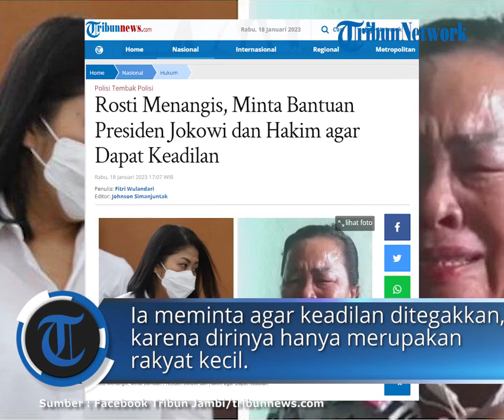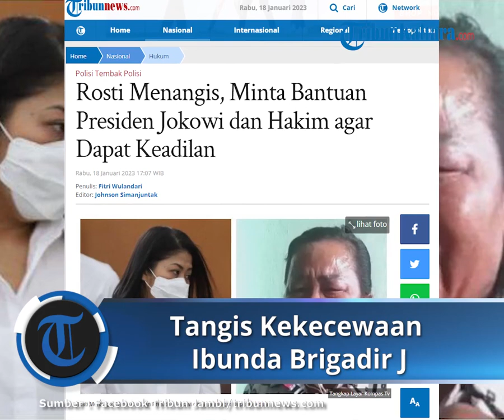Tangis Kecewa Ibunda Brigadir J Atas Tuntutan 8 Tahun Penjara Putri Candraw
TRIBUNNEWS.COM, JAKARTA - Ibu dari almarhum Brigadir Nofriansyah Yosua Hutabarat atau Brigadir J, Rosti Simanjuntak menegaskan sejak awal dirinya dan keluarga telah meminta bantuan Presiden Joko Widodo (Jokowi) terkait kasus anaknya.

Ia meminta agar keadilan ditegakkan, karena dirinya hanya merupakan rakyat kecil.

Hal ini ia sampaikan sambil menangis terisak setelah menyaksikan tayangan televisi terkait sidang lanjutan kasus pembunuhan berencana terhadap Brigadir J yang digelar di Pengadilan Negeri Jakarta Selatan, Rabu (18/1/2023).

Dalam sidang tersebut, Jaksa Penuntut Umum (JPU) mengajukan tuntutan pidana 8 tahun penjara kepada terdakwa Putri Candrawathi.

Ia merasa kecewa saat mendengar tuntutan yang menurutnya sangat ringan jika dibandingkan tindakan yang dilakukan terdakwa yang merampas nyawa Yosua.

"Dari awal kami sudah memohon kepada Pak Presiden agar kami diberikan keadilan, agar terungkap dengan sebenarnya, dengan seadil-adilnya," kata Rosti, dalam tayangan Kompas TV.

Sambil menahan sedihnya, Rosti kembali menyampaikan harapannya agar Presiden Jokowi dan Hakim dapat memberikan keadilan bagi keluarganya.

Hal ini, kata dia, agar almarhum anaknya yang telah tewas dibunuh, juga dapat merasakan keadilan.

"Karena Pak Presiden dan Pak Hakim adalah harapan kami. Mohon kami Pak Presiden, mohon kami penegak hukum, berikan keadilan kepada kami, agar kematian anak kami memperoleh keadilan. Semoga kepala negara menolong kami, berikan keadilan," tegas Rosti.

Dalam sidang tuntutan yang digelar hari ini, JPU menuntut hukuman pidana 8 tahun penjara terhadap terdakwa Putri Candrawathi.

Sedangkan pada sidang yang dgelar Selasa kemarin, JPU menuntut Ferdy Sambo dengan hukuman pidana penjara seumur hidup.

Lalu pada Senin lalu, agenda yang sama telah dijalani Ricky Rizal dan Kuat Maruf yang dituntut dengan tuntutan pidana 8 tahun penjara.

Sebelumnya, sidang perdana kasus pembunuhan berencana terhadap Brigadir J juga telah digelar pada Senin (17/10/2022), yang mengagendakan pembacaan dakwaan untuk tersangka Ferdy Sambo dan istrinya, Putri Candrawathi, serta ajudan mereka Ricky Rizal dan Asisten Rumah Tangga (ART) Kuat Maruf.

Kemudian pada Selasa (18/10/2022), terdakwa Richard Eliezer Pudihang Lumiu menjalani sidang perdananya sebagai Justice Collaborator dengan agenda pembacaan dakwaan.

Dalam berkas dakwaan tersebut, Ferdy Sambo, Putri Candrawathi, Ricky Rizal, Kuat Maruf dan Richard Eliezer Pudihang Lumiu disangkakan melanggar Pasal 340 KUHP subsider Pasal 338 KUHP Jo Pasal 55 Ayat (1) ke-1 KUHP Jo Pasal 56 ke-1 KUHP.

Sedangkan untuk kasus Obstruction of Justice, Ferdy Sambo, Hendra Kurniawan, Agus Nurpatria, Baiquni Wibowo, Arif Rahman, Chuck Putranto dan Irfan Widyanto dijerat Pasal 49 Jo Pasal 33 dan/atau Pasal 48 Ayat 1 Jo Pasal 32 Ayat (1) Nomor 19 Tahun 2016 UU ITE.

Mereka juga disangkakan melanggar Pasal 55 Ayat (1) dan/atau Pasal 221 Ayat (1) ke-2 dan/atau Pasal 233 KUHP.

baca selengkapnya:

Artikel ini telah tayang di Tribunnews.com dengan judul Rosti Menangis, Minta Bantuan Presiden Jokowi dan Hakim agar Dapat Keadilan,